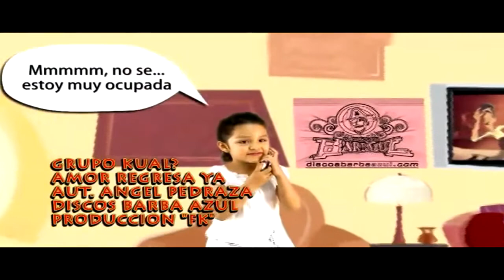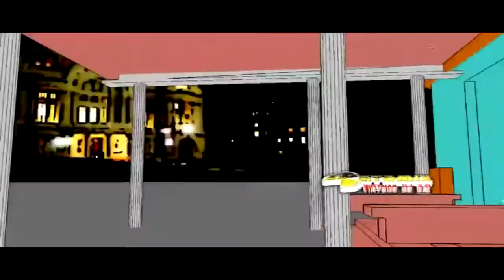amor regresa ya grupo kual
este video clip es cortesia de virtual dj THE BEGGINIG OF THE PAIN"""